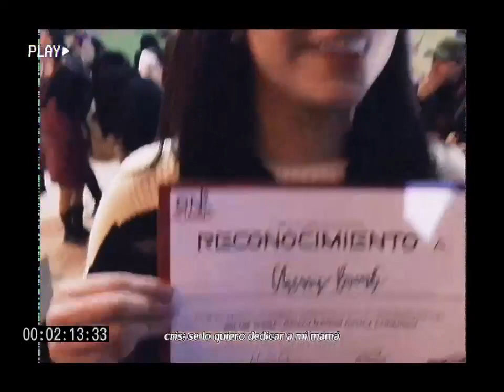Cherry Vlog | Bailando en "On The Stage" [Hallyu Nation]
¡Esperamos y les haya gustado nuestro vlog!